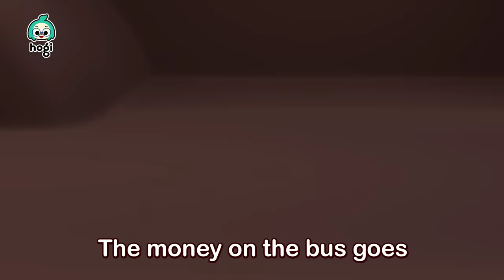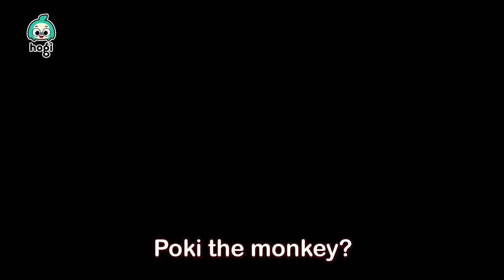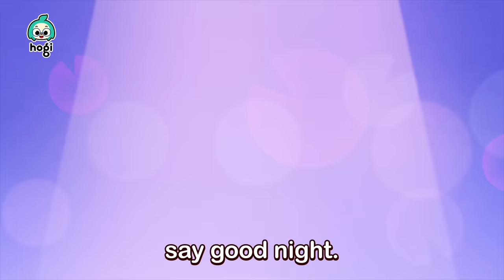Five Little Buses Jumping on the Road | Compilation | Sing Along with Hogi | Pinkfong & Hogi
Sing Along with Pinkfong and Hogi!
Enjoy the Five Little Buses Jumping on the Road and more!